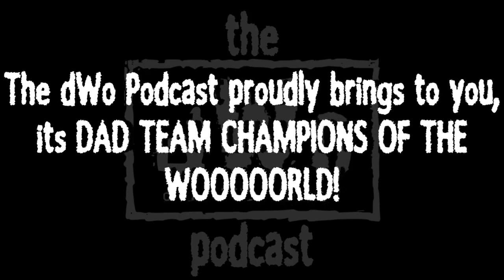How The Heck Are Ya ! with Special Guest The Firestarter Jake Crist!